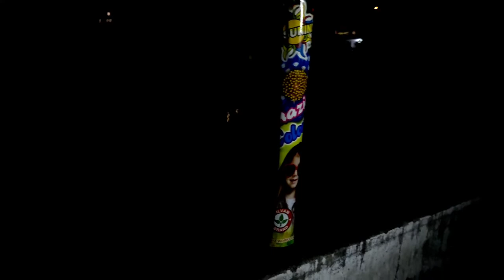Testing Seasons from Vinayagar Fireworks 100 Rs Cheapest Best Sky shot 💥|Diwali Crackers Stash 2021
Hello guys video kasi lagi comment karke zarur batana , Have a nice day 🤗

This Video is done under appropriate supervision.

No One is harmed during making of this video. Please do not try this at home. In making of this video appropriate safety measures have been used. This Video does not violates any of the YouTube Community Guidelines and any child safety policy of youtube.

Diwali Crackers Fireworks Stash 2021 - Festival special
So, I purchased my first lot of crackers for Diwali 2021 and here are they in the video along with their prices.
Description
10 Different types of skyshots testing 2019/Crackers testing 2021/Diwali stash testing 2021
CREATOR Kuch Bhi